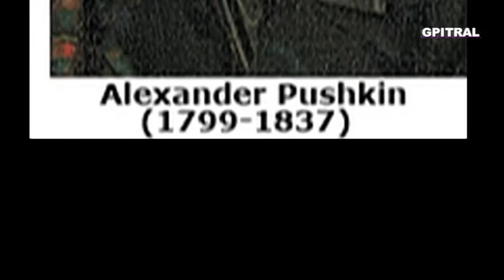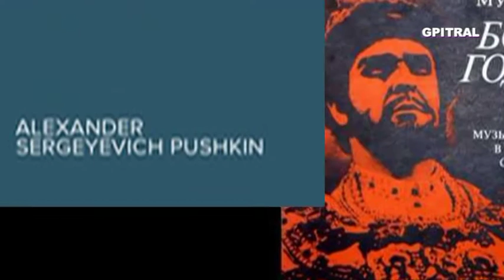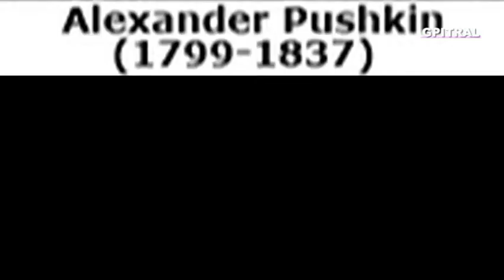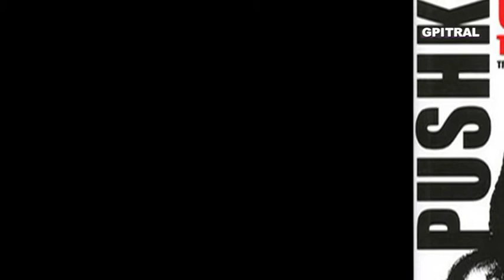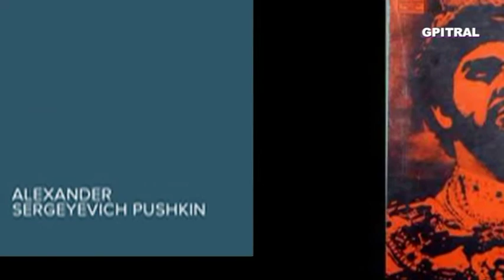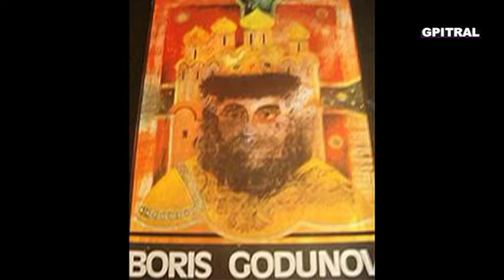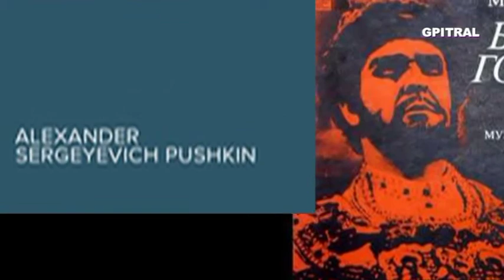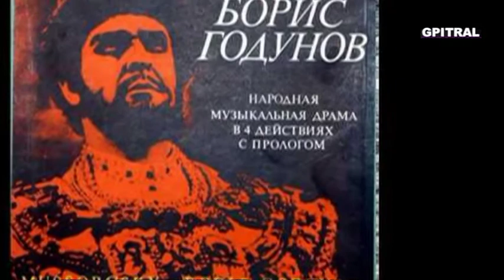Μπορίς Γκοντουνόφ 2 Boris Godunov Alexander Pushkin